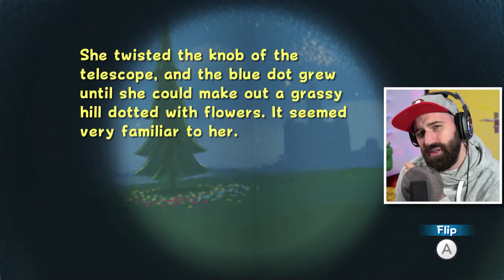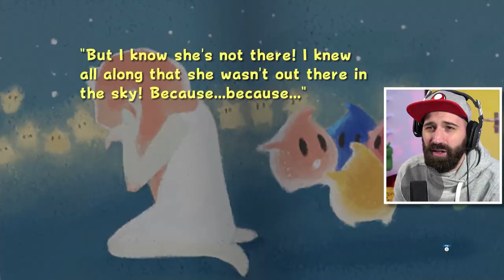WE ZIJN BIJNA BIJ HET EINDE !!! | Super Mario Galaxy #20 | Super Mario 3D All-Stars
We zijn bijna bij het einde van Super Mario Galaxy! In totaal zijn er 121 sterren te verdienen, maar we zijn bijna bij de 60! Mario verzamelt de laatste sterren en dan is het tijd om met Rosaline Peach te gaan redden. Veel plezier bij aflevering 20 van Super Mario Galaxy uit de Super Mario 3D All-Stars collectie voor de Nintendo Switch

ADRES FANMAIL:

RICKACHU
Gravin Juliana van Stolberglaan 31
Box C1500
2263AB Leidschendam
Nederland